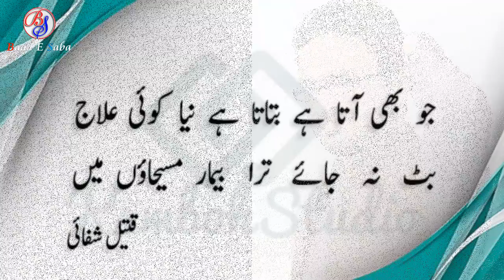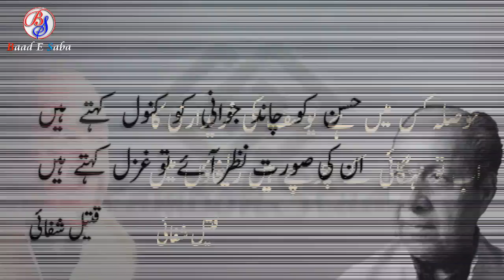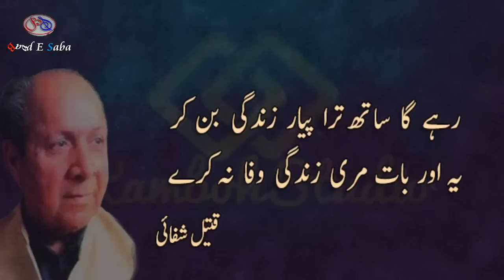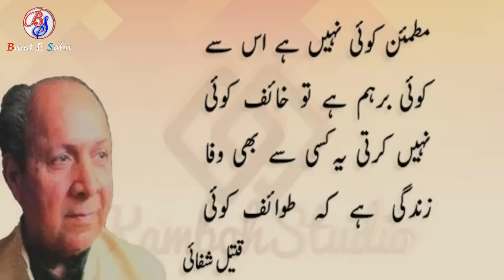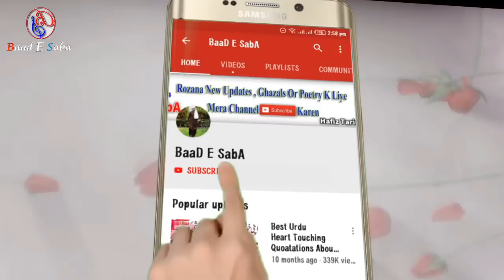Qateel Shifai 2 Lines Poetry|Heart Broken Poetry 2019|Part-2|Urdu/hindi Poetry|By Hafiz Tariq Ali